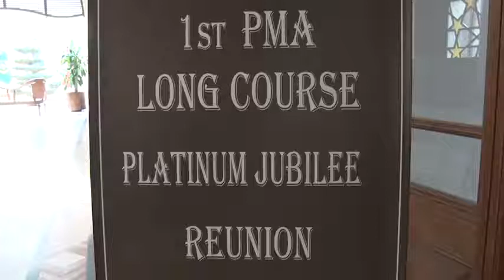Platinum Jubilee Reunion of 1st PMA Long Course was held today | ispr